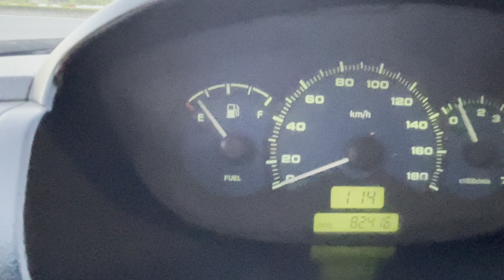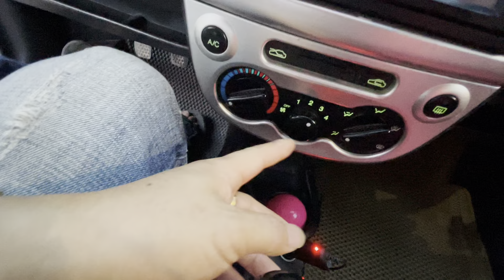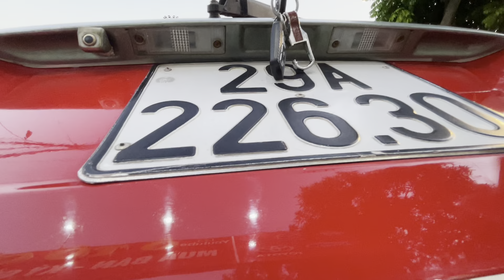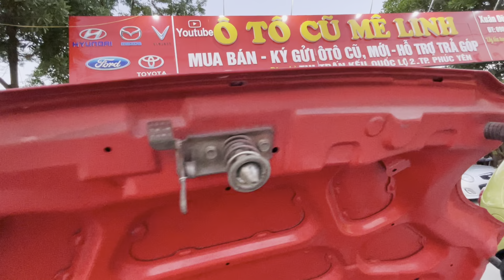Spark 2011 không taxi dv giá tốt 0985723326-0912768377